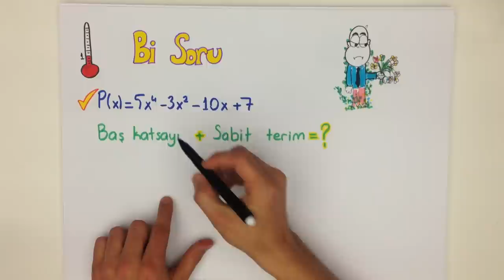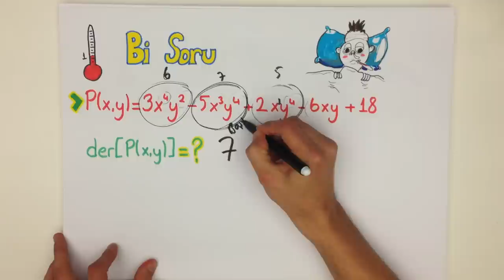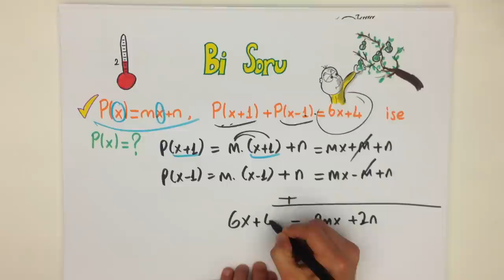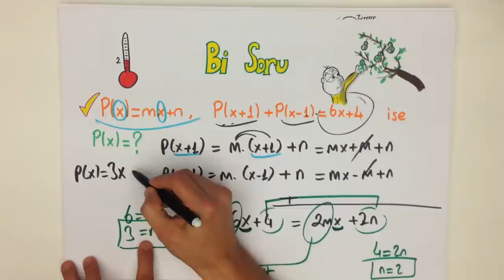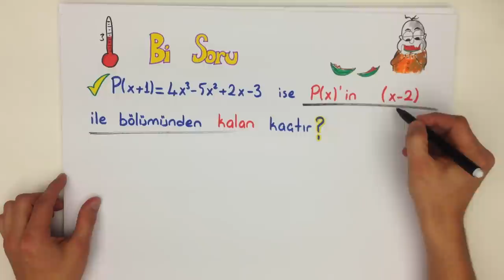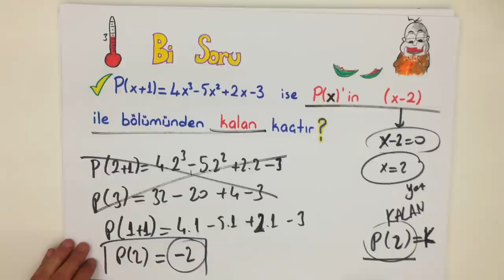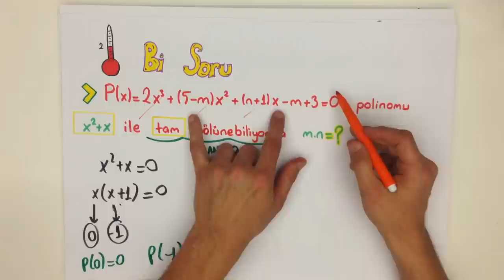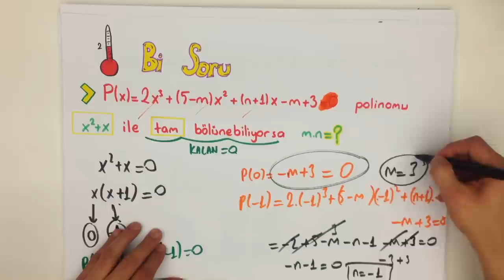10dk'da LYS POLINOMLAR SORULAR 1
LYS MATEMATİK konusu olan POLİNOM sorularını kısa ve kolay yoldan anlaşılır bir anlatımla öğrenmek istemez misin?

Tonguç'la birlikte soruları çözmenin ne kadar  kolay olduğunu göreceksin.